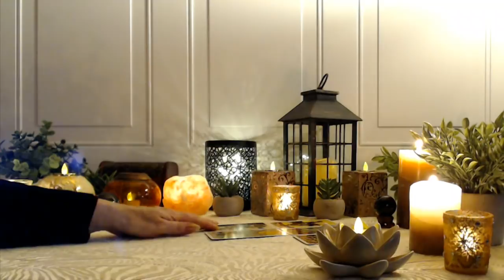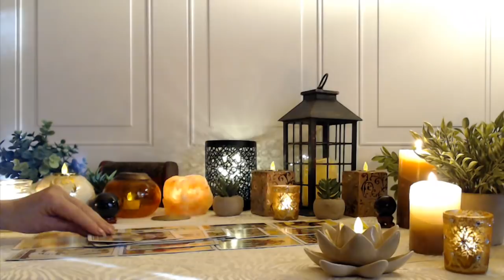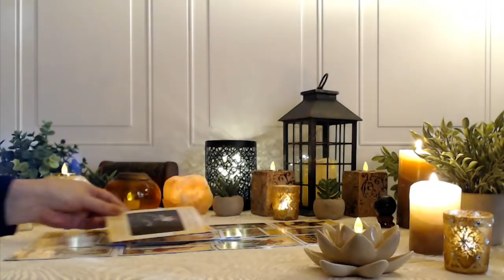VIRGO LOVE TAROT READING - THEY WANT TO COME BACK AND YOU WANT A VICTORY!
This tarot card romance reading is general for the zodiac sign Virgo, Sun, Moon, Rising and Venus. This will not resonate with everyone since its general.

 I cannot guarantee the accuracy of the readings.

PERSONAL PRIVATE LOVE READINGS

I only do romance readings.
Do not ask for health or financial readings.

$75.00 CAD for up to 45 min - Sometimes more
9 Card Spread - Clarified

Be sure to use the email you want the video reading sent to.
Videos stay up for 72 hours - Not for download